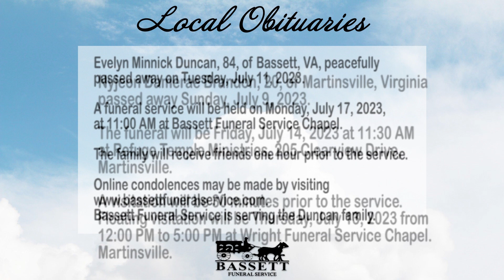Obits for July 13, 2023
Martinsville and Henry County obituaries for July 13, 2023